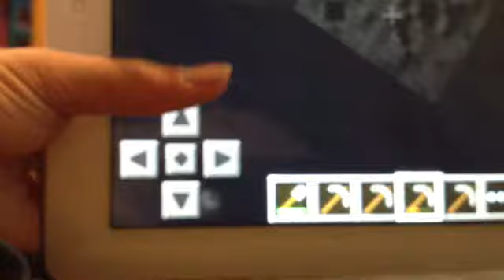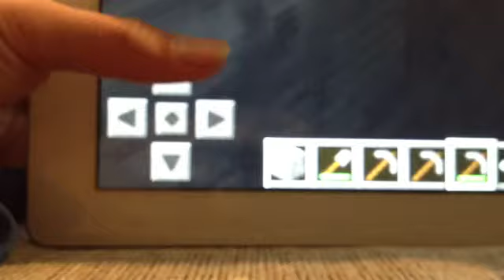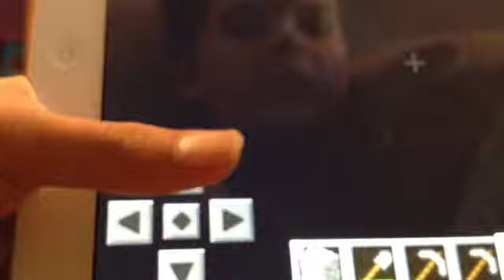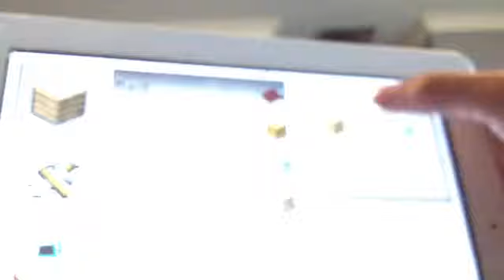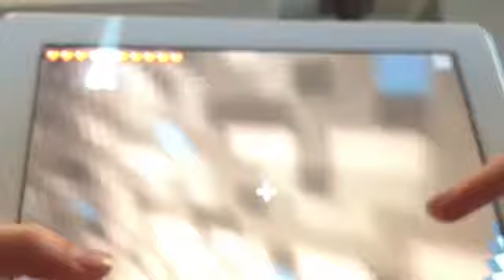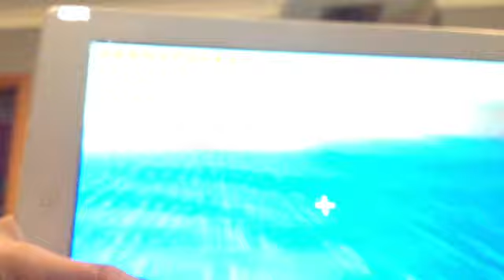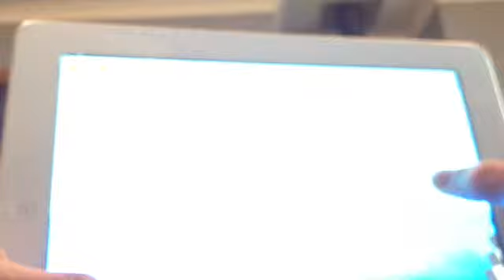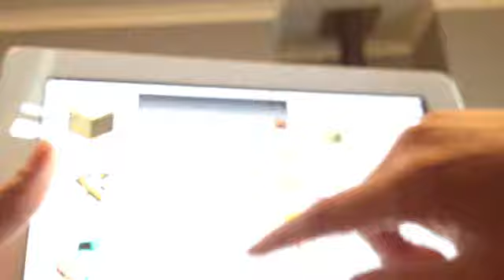Herocraft s1ep4 ,mine ur heart out,